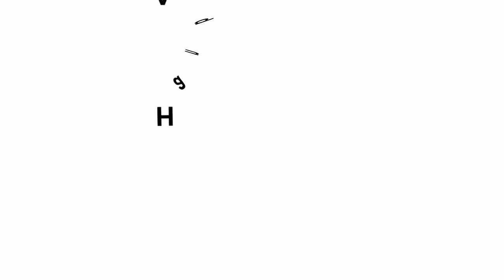Bottle spinner | Hindi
Using a used Plastic Bottle we will make a simple and delightful SPINNER. Here you can see the boy playing joyfully with the spinner. We will need a throwaway plastic bottle, scissors, needle and decorative color tapes. First make a hole in the bottle with a needle about 10-cm from the base. Then cut the bottle using a small scissors. Make 10 equally spaced cuts on the lower end of the bottle from the rim to the base. Then flatten all the 10 cut petals. Then decorate the petals with colorful tapes. Then twist all the 10 petals to give them a curvature so that they become blades. The propeller is now ready. If the bottle base is convex then it is easier for the propeller to spin. Place the convex part on the cut bottle mouth and place the whole assembly under a ceiling fan. Soon the propeller will be spinning fast. The beauty of this dynamic toy is made from a throwaway plastic bottle!